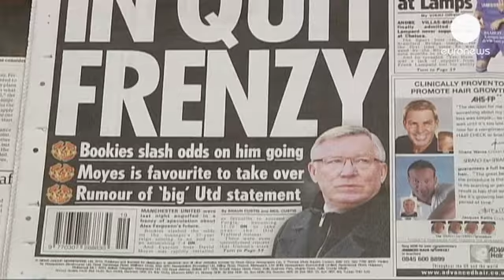فرگوسن توپ را برای همیشه می بوسد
سِر الکس فرگوسن، مشهورترین مربی فوتبال بریتانیا و یکی از موفق ترین هایِ محبوبترینِ ورزش دنیا، روز چهارشنبه، اعلام کرد که پس از پایان فصل جاری، توپ را برای همیشه می بوسد و با استادیوم و دنیای فوتبال خداحافظی می کند.

فرگوسن، سرمربی ۷۱ ساله تیم "منچستر یونایتد" حدود ۲۶ سال رهبری این تیم را بر عهده داشته است. وی، "شیاطین سرخ" را ۱۳ بار به قهرمانی لیگ برتر بریتانیا و ۲ بار به قهرمان لیگ اروپا رسانده است